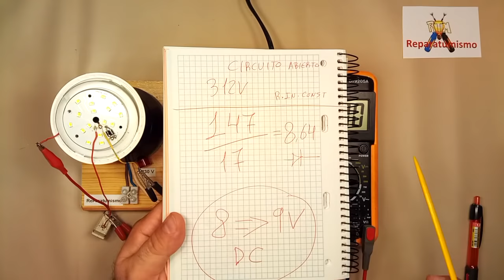LAMPARA LED - VOLTAJE EN CIRCUITO ABIERTO Y EN TRABAJO - REGULADOR DE CORRIENTE CONSTANTE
Video didáctico, donde vemos el voltaje en DC que saca esta lampara led con circuito abierto (un led averiado)  313 V y  el que saca con circuito cerrado, repartida la tensión  entre los leds, por lo que el voltaje es mucho menor,  146 V  quedando en unos 9 V DC por led.
Espero que sirva de ayuda para entender como funciona un regulador de Corriente Constante.

¿te gustó el vídeo? haz un click en "Me gusta" o comparte el vídeo,  deja tu comentario en el video, te lo agradezco mucho  y anima a seguir haciendo vídeos didácticos y de  ayuda,  por los DISLIKES NEGATIVOS  no hay problema, no me ofende,  siempre son los mismos seguidores  los que los dejan, que también les agradezco que sigan siendo fieles a mi canal :)